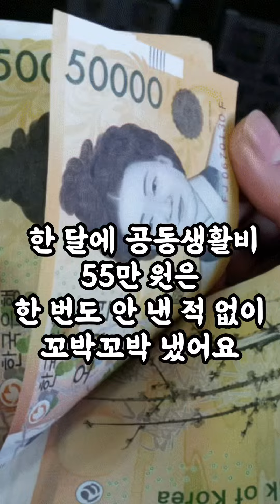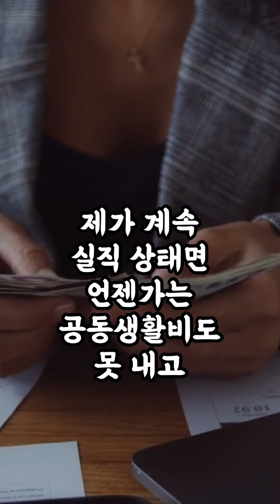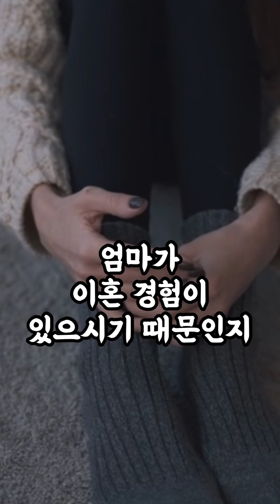별거 아닌 이유로 이혼 생각이 드는데요